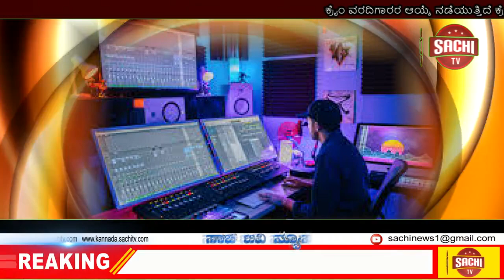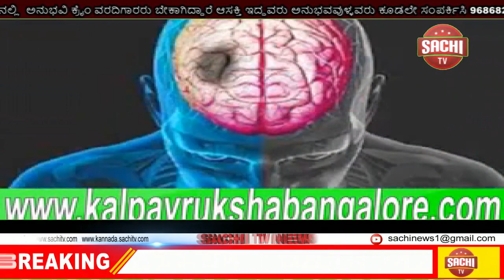ಬೀದಿ ಬದಿ ವ್ಯಾಪಾರಿ ಸಂಘಟನೆಗಳ ಒಕ್ಕೂಟ ಭಾಲ್ಕಿ ಶಾಖೆ ಉದ್ಘಾಟನಾ ಮಾಸ್ ಮತ್ತು ಡೆಟಾಲ್ ಸೋಪ್ ವಿತರಣೆ sachi tv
ಕರ್ನಾಟಕ ಬೀದಿ ಬದಿ ವ್ಯಾಪಾರಿ ಸಂಘಟನೆಗಳ  ಒಕ್ಕೂಟ ಭಾಲ್ಕಿ ಶಾಖೆ ಉದ್ಘಾಟನಾ  ಹಾಗೂ ಮಾಸ್ ಮತ್ತು ಡೆಟಾಲ್ ಸೋಪ್ ವಿತರಣೆ ಕಾರ್ಯಕ್ರಮಕ್ಕೆ
 ಹಿರೇಮಠ್ ಸಂಸ್ಥಾನದ  ಸನ್ಮಾನ್ಯ ಶ್ರೀ ಪೂಜ್ಯ  ಶ್ರೀ ಗುರುಬಸವ ಪಟ್ಟದೇವರು  ಹಾಗೂ ತಹಸೀಲ್ದಾರ್  ಶ್ರೀ ಅಣ್ಣಾರಾವ್ ಪಾಟೀಲ್  ರವರು .ಹಾಗೂ ಡಿವೈಎಸ್ಪಿ ಡಾ: ದೇವರಾಜ್ .ಬಿ.ರವರು  ಹಾಗೂ ರಾಜ್ಯಾಧ್ಯಕ್ಷರು ರಂಗಸ್ವಾಮಿ . Nasvi ಕರ್ನಾಟಕ ಉಸ್ತುವಾರಿಯಾದ ಶ್ರೀ ಶಾಲಿವಾನ್ ರಂಗ ಹಾಗೂ ಉಪಾಧ್ಯಕ್ಷರು  ದೊಡ್ಡಣ್ಣ ಎಂ.ಡಿ.ಮಹಮ್ಮದ್ ಸ್ಮೆಲ್. ಸುನಿಲ್ ಸಿಂಗ್   ಹಾಗೂ ಜಿಲ್ಲಾ ಅಧ್ಯಕ್ಷರು ದಿಲೀಪ್ ಕುಮಾರ್ ಹಾಗೂ ಶಾಖೆಯ ಅಧ್ಯಕ್ಷರುಗಳು ಪದಾಧಿಕಾರಿಗಳು ಹಾಗೂ  ಹಾಗೂ ಸಮಿತಿ ಪದಾಧಿಕಾರಿಗಳು ಹಾಗೂ ಬೀದಿ ಬದಿ ವ್ಯಾಪಾರಿ ಪ್ರತಿನಿಧಿ ಮುಖಂಡರುಗಳು ಹಾಗೂ ಪಟ್ಟಣ ವ್ಯಾಪಾರ ಸಮಿತಿ ಸದಸ್ಯರುಗಳು ಈ ಕಾರ್ಯಕ್ರಮವನ್ನು  ಯಶಸ್ವಿ ಗಳಿಸಿದ್ದಕ್ಕೆ ಎಲ್ಲರಿಗೂ ಹೃದಯ ಪೂರ್ವಕ ತುಂಬಾ ತುಂಬಾ ಧನ್ಯವಾದಗಳು 💐🙏💐ಇಂತಿ ನಿಮ್ಮ  ರಂಗಸ್ವಾಮಿ ರಾಜ್ಯಾಧ್ಯಕ್ಷರು KBBVS OKKUTA &KBBVPVSS OKKUTA